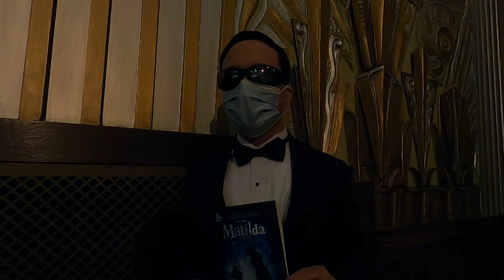Review Matilda Musical Lyric Theatre Company The Flynn Vermont 2022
Here is a link to the Lyric Theatre Company Vermont past shows.